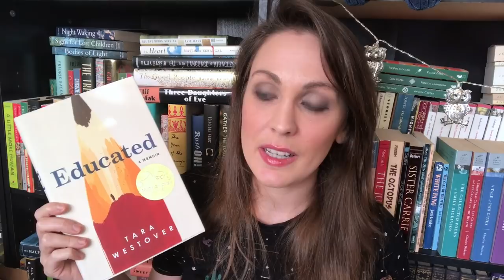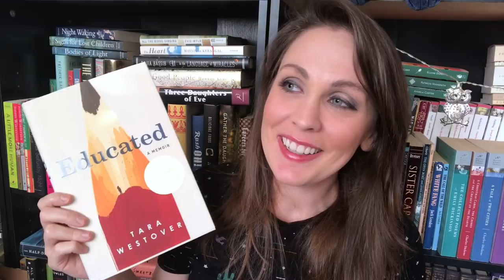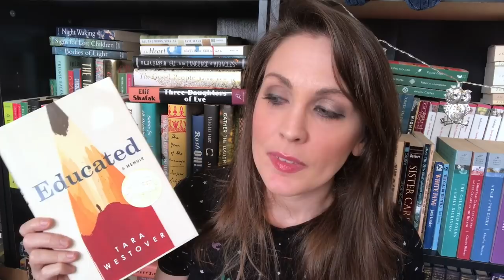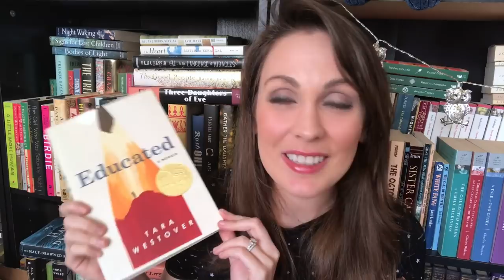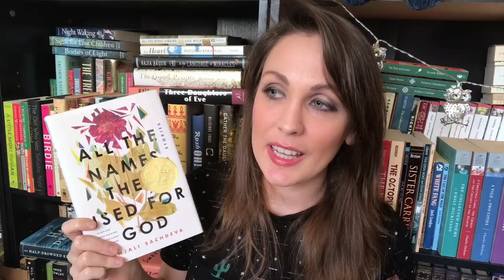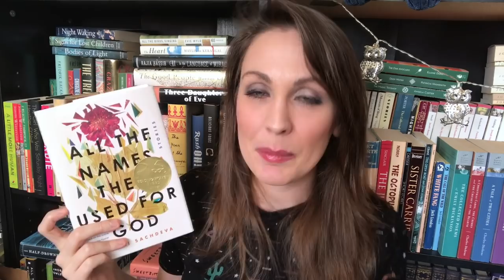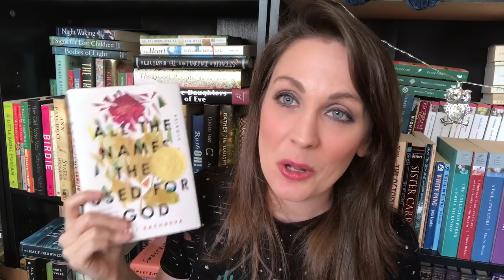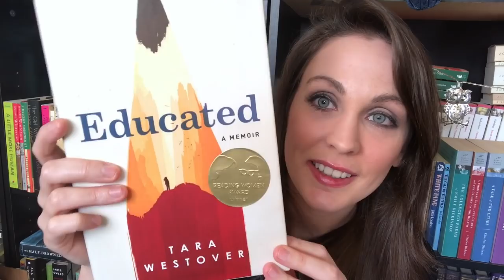Reading Women Award Winners! | 2018 | Kendra Winchester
THINGS MENTIONED